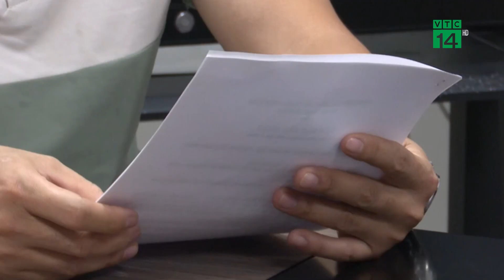Tân Hiệp Phát trao giải triệu phú chương trình khuyến mãi hè 2023| VTC14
VTC14 |Mới đây, tập đoàn Tân Hiệp Phát đã tổ chức trao giải thưởng trị giá 100 triệu đồng cho khách hàng tham gia chương trình Khuyến mãi hè 2023. Người may mắn là một chàng trai người dân tộc thiểu số J’Rai ở huyện Đức Cơ tỉnh Gia Lai.